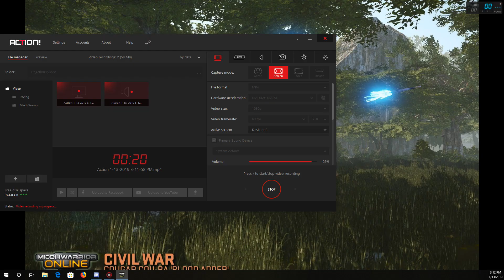MechWarrior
Got 2 Hellfires and played a few matches